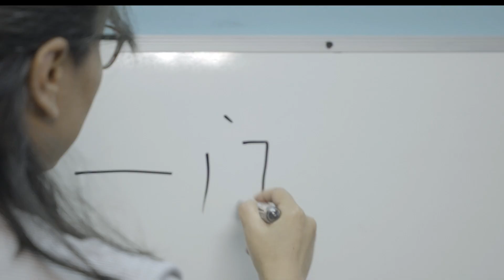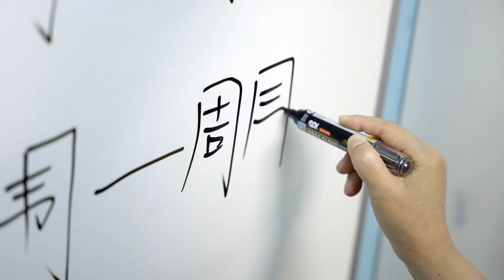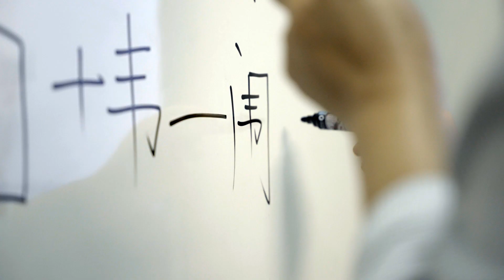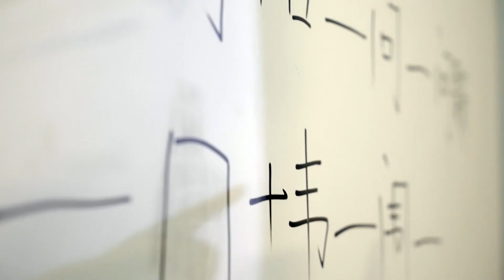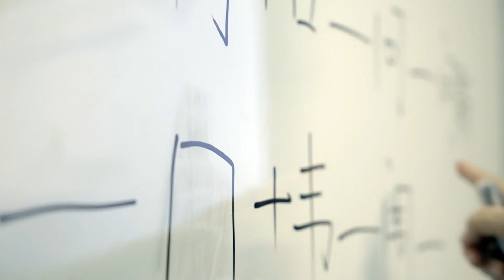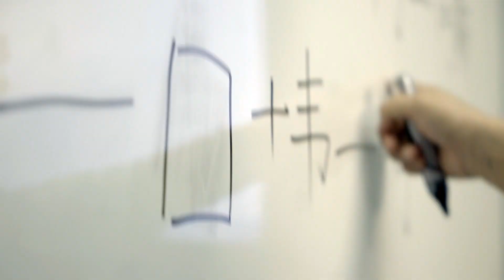Primary Chinese Tuition & Creative Writing using LJEC Super Writers Bilingual Brain Approach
Super Writers Programme 创意写作班 – Chinese Tuition & Creative Writing

Hey Parents!

Is Your Child Struggling With Chinese Composition Writing, Paper 2 and Oral?

Have you tried almost all the “recommended” Chinese tuition centres and tutors and still CAN’T find a suitable tutor to help your child?

Are you wondering Why Conventional Chinese Tuition Methods Don’t Work For Your Child?

Learning Journey’s 3-Step Methodology That Gets Your Child Acing Chinese  (even if they hate it)

How To Excel In Chinese Even If Your Child Is From An English Family/ Environment. Or Absolutely Hates Writing.

We can help your child can learn Chinese FASTER, in a happier, less stressful and less painful environment.
Write your way to a better Chinese grade!

Our programme is highly recommended for students who are weak in Chinese or have been failing Chinese.

At the start of our programme, each child will be evaluated based on their current abilities. After which, our tutors will customize a learning plan and practice assignments and activities best suited for your child’s learning styles and abilities.